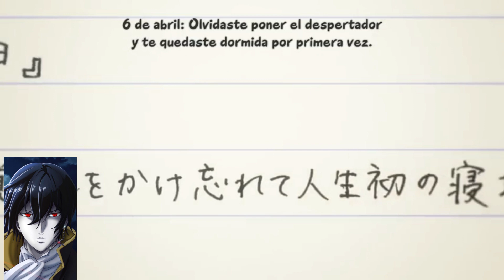"Lo siento" - Anime Orange